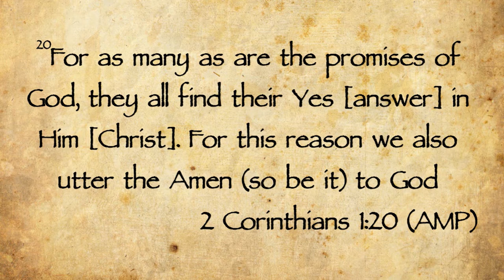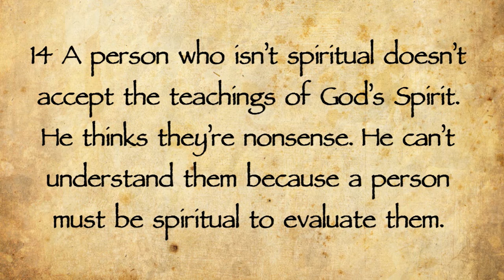Pastor Melva Henderson - Introduction of The Come Up